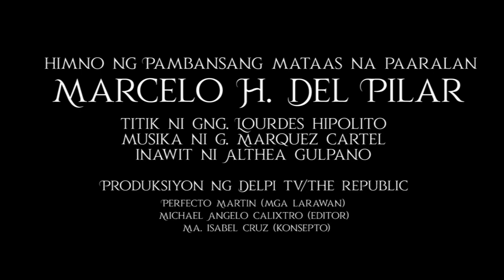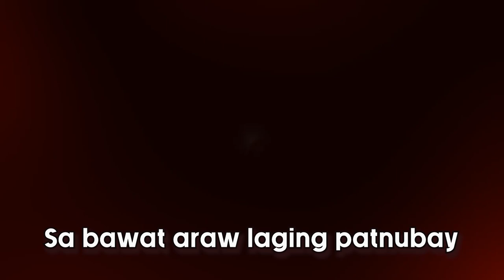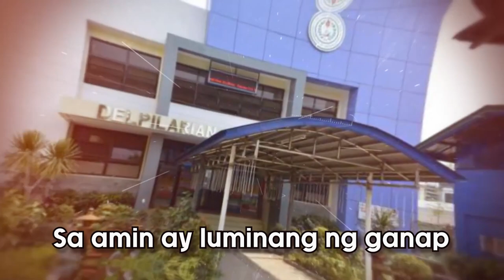MHPNHS HIMNO NG PAARALAN 2021 (LYRICS)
Marcelo H. Del Pilar National Highschool
Imno ng Pambansang Mataas na Paaralan

Pambansang Mataas na Paraalang
Marcelo H.(ache) del Pilar
Aming dakilang paaralan
Sa amin ay luminang ng ganap

Mananatili sa aming puso
Mga gintong aral na yong tinuro
Dito nag uugat ang karunungan
Kakayahang hatid satiy kaunlaran

Sa bawat araw laging patnubay
Sa pagbabago ng ating buhay
Ang yong liwanag sa amiy tatanglaw
Tungo sa tagumpay nitong ating buhay